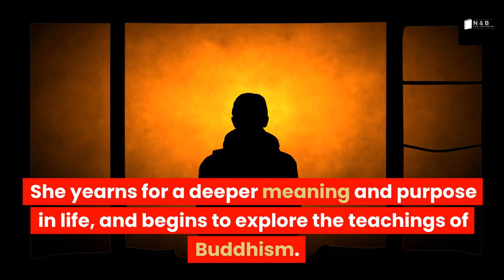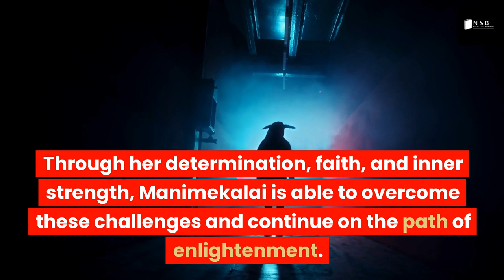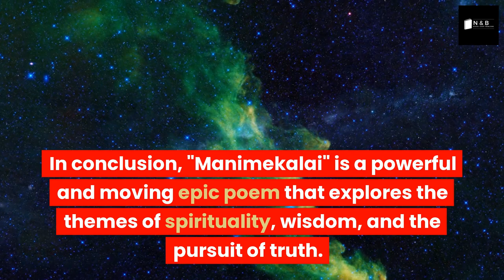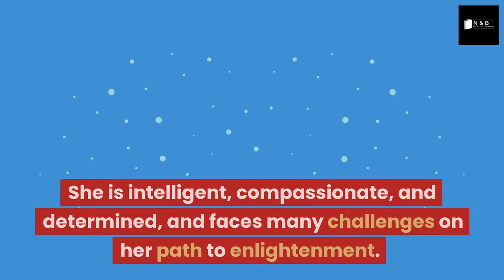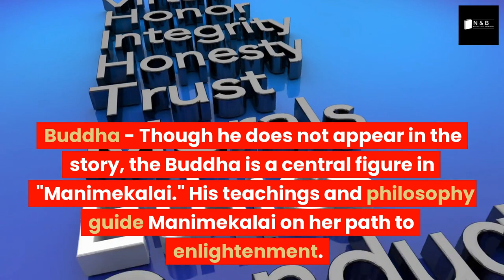"Manimekalai - Exploring Tamil Literature's Hidden Gem!"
If you're looking for an epic adventure filled with spirituality and wonder, look no further than Manimekalai, the Tamil epic sequel to Silappatikaram. This hidden gem of Tamil literature tells the story of Manimekalai, the daughter of Kovalan and Madhavi, as she embarks on a quest for enlightenment and salvation.

Along the way, Manimekalai encounters a variety of challenges and meets many fascinating characters, including the Buddhist monk Aravaanan and the goddess Durga. Through her journey, readers will explore a spiritual world filled with wonder and mystery.

In "The Epic Story of Manimekalai - Exploring Tamil Literature's Hidden Gem!", we'll dive deep into the rich and fascinating world of Manimekalai, exploring the themes of spirituality, morality, and the search for truth that make this epic tale such a timeless classic.

Whether you're a fan of epic literature, interested in exploring Tamil culture, or simply looking for a thrilling adventure, "The Epic Story of Manimekalai" is a journey you won't want to miss. Join us as we explore one of the most captivating tales in Tamil literature and discover the hidden gem that is Manimekalai.

@Cinecurry Tamil
@Rajshri Tamil
@Talks at Google

Each videos duration is Below 5 Minutes Dont skip the videos...Recommend to watch these videos fully.

Finally, some of the images used in my videos may be subject to copyright or may have been sourced from other websites.